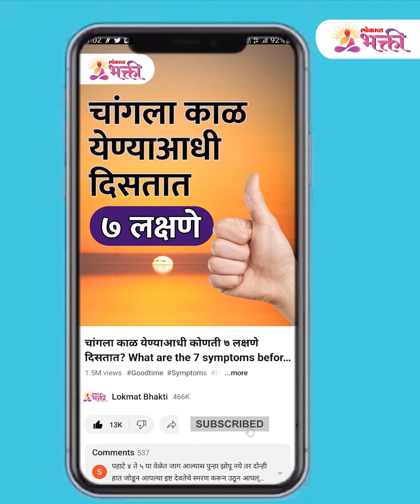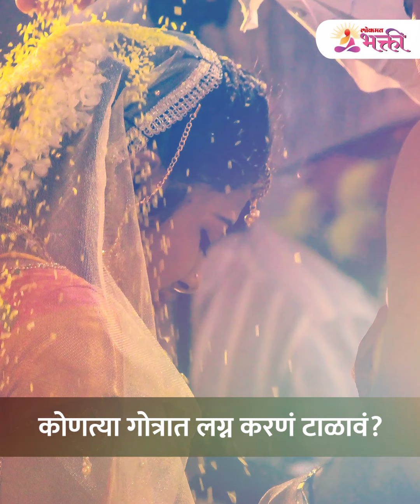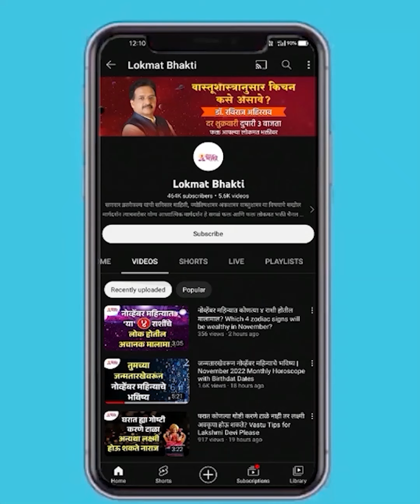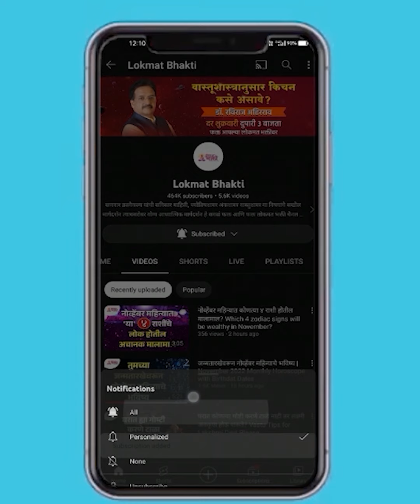हिंदू धर्मात एकाच गोत्रात विवाह करणे का मानले जाते अशुभ? | Same Gotra Marriage Problem | SG3